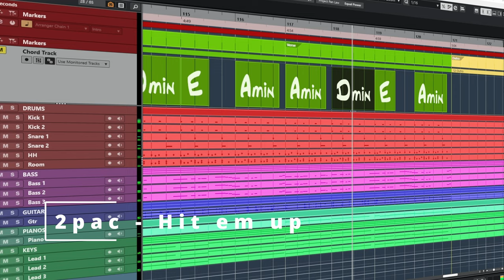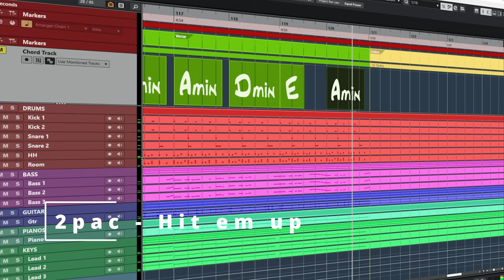2Pac - Hit 'em up | (with chords)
00:00 Intro
00:12 Verse
00:53 Pre Chorus
01:03 Chorus
01:13 Verse
01:43 Chorus
01:53 Verse
03:34 Chorus
03:54 Verse
04:24 Chorus
04:35 Verse
05:05 Outro